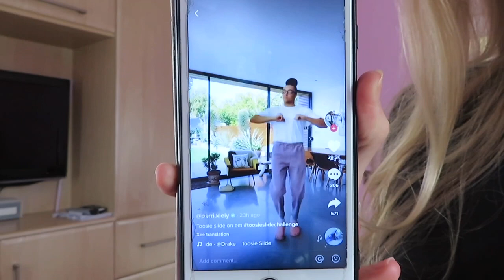ATTEMPTING TO LEARN FAMOUS TIKTOK DANCES...*Loads of laughter* //Lola Cartwright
hey hey hey heyyyyy!!!

I hope you all have a chilled back Eater Sunday eatings lots of delicious chocolate mmmmm.

we had loads of fun making this one LOL!

If you would like another collab video with me and my sister again make sure to let me know down below :)
Also as mentioned in the video, make sure to show Erin some love over on her channel.
ERINS YT: Erin Cartwright
MINE&ERINS FITNESS&NUTRITION PAGE: @sisterssculpting_ (instagram)

Love Lola  x x x